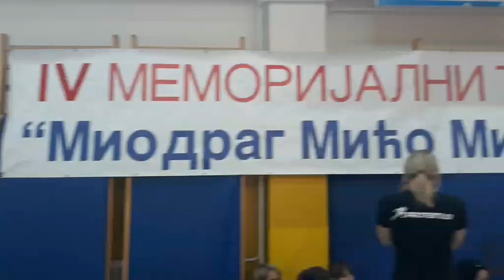POWERLIFTING TAKMICENJE!!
Ako vam se svidja video ostavite like i sub!!
HVALA ANDREJU DJUKICU NA MONTAZI I SNIMANJU OVOG VIDEO ZAPISA!!